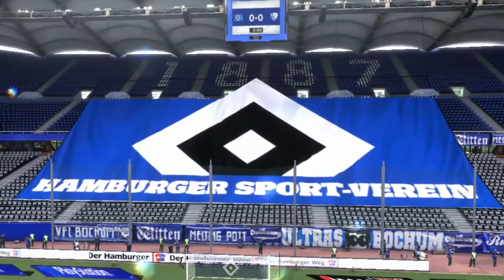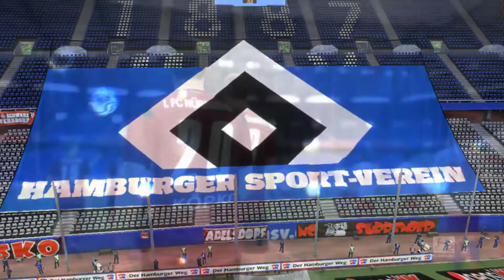Fifer Realism mod Hamburg SV Fifa 21 career mode episode 5: Dominance Personified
Welcome to SAG
in this episode we play games vs top Bundesliga 2 sides and sim some other games in our title run